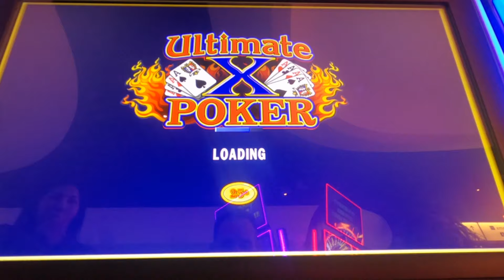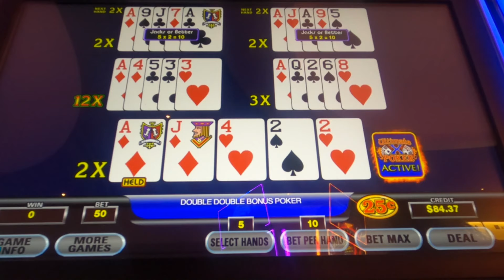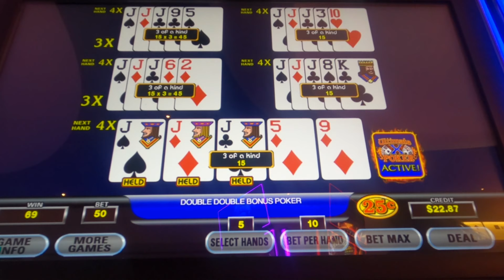Video Poker Bonus Streak/My last $0 & this happens!